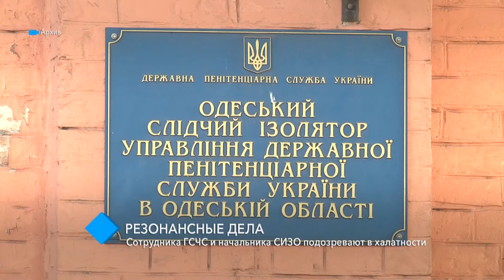Начальника ГСЧС Киевского района подозревают в служебной халатности